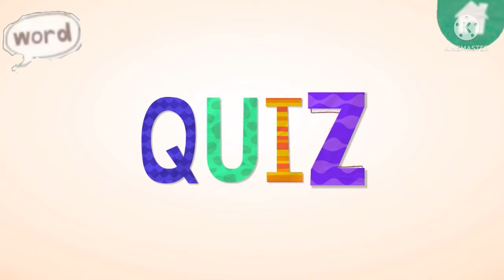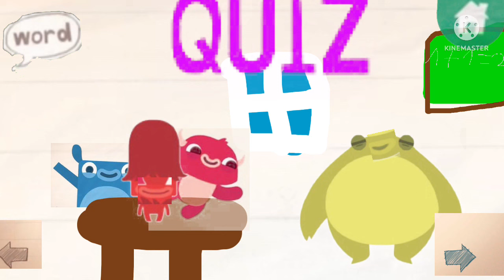Endless alphabet “quiz”